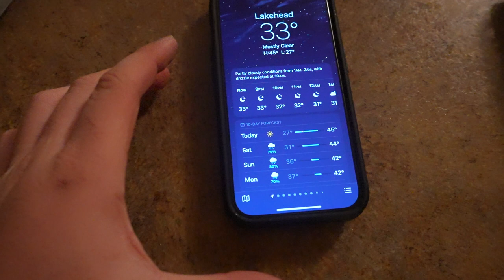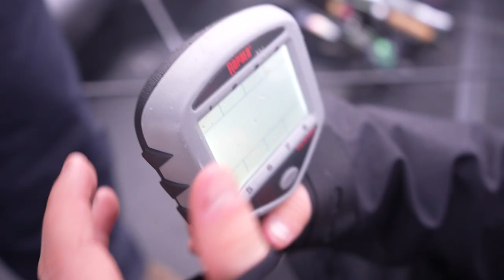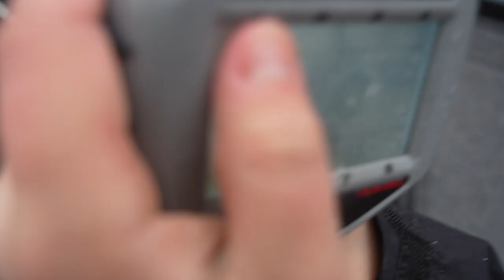A step towards the future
Had a great time at the tournament this weekend. And hope to have positive out comes in the future.